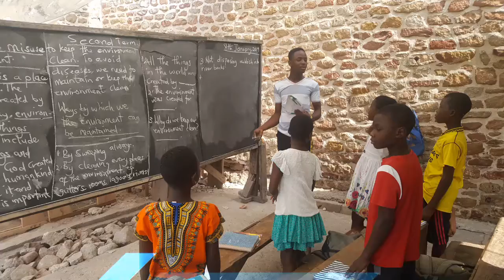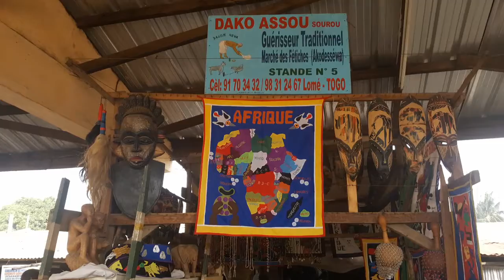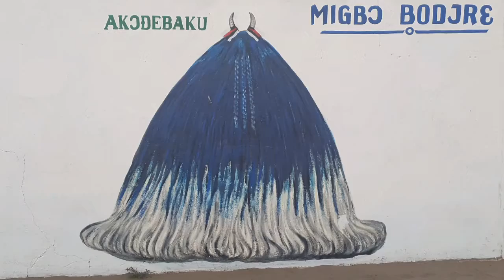From Accra to seko looking for voodoo spirit.